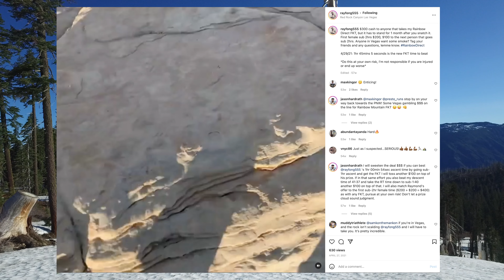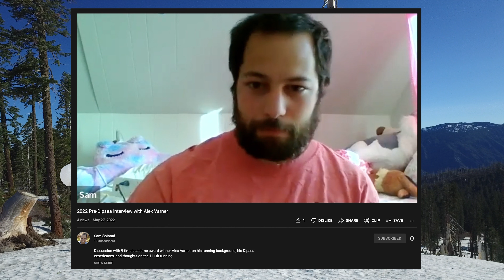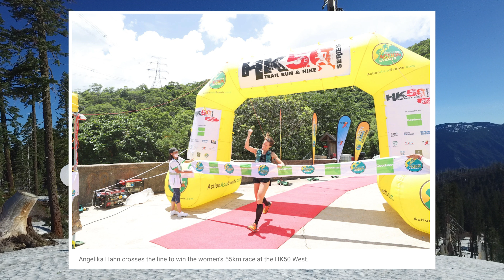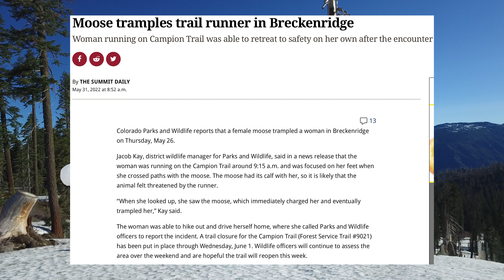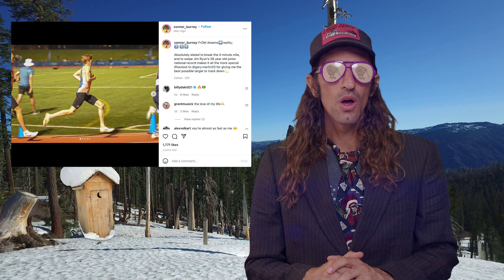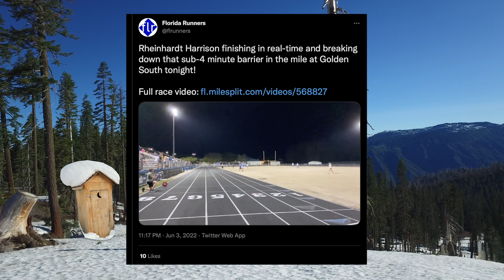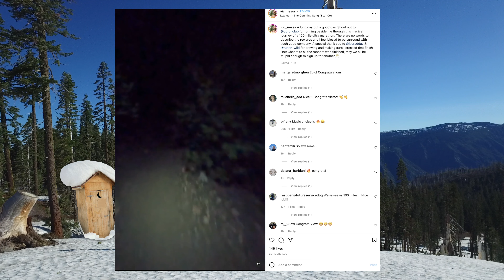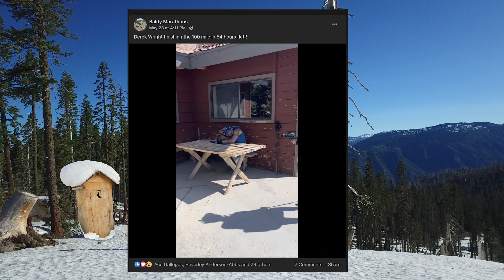The Incline 24 Hour Record, High School Sub 4:00 Mile Frenzy & FKT Prize $$$ | MTN OUTHOUSE NEWS 204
Welcome to the craziest $h*t to happen in running this week! Jam Jam takes you through all of the important running news stories to take place around the world in the past week.

► Gear we use to film this show!
Green Screen
Audio Recorder
Wireless Microphone

Thanks for checking out our videos. Mountain Outpost is your source for entertaining and newsworthy running content!

Jamil Coury is an ultra runner, entrepreneur and filmmaker based out of Phoenix, Arizona. He is founder and CEO of Aravaipa Running, a trail and ultra events business that holds over forty running and mountain biking events per year.